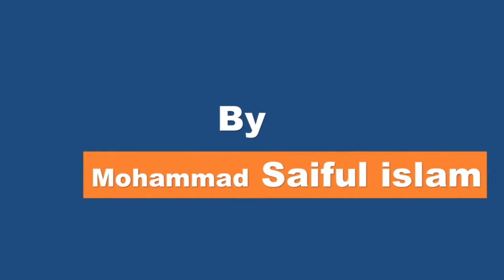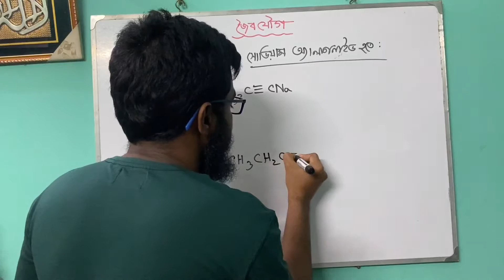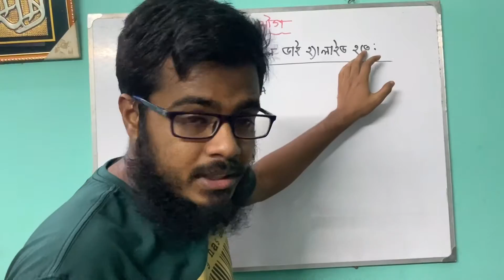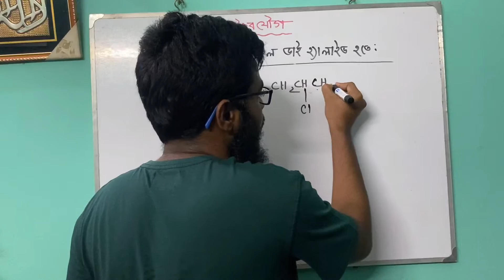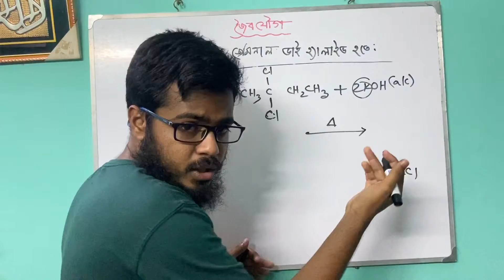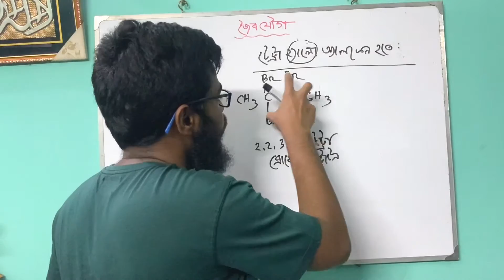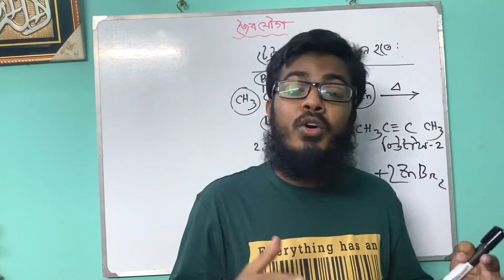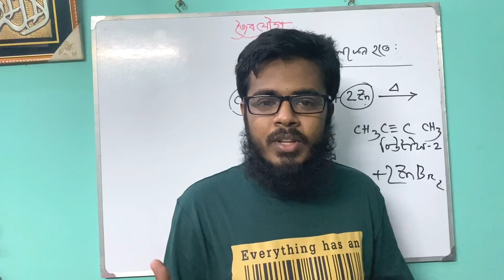জৈবযৌগ-7 ( অ্যালকাইন প্রস্তুতি) | Organic Chemistry for College